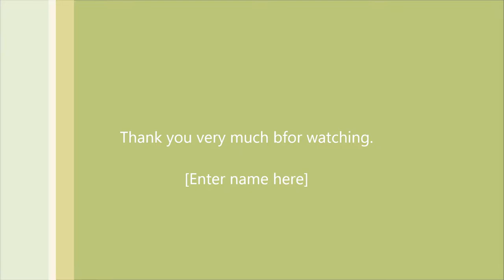VAL:ROAN T DAY 2 | INSANE PRO HIGHGLIHGTS (+ TIPS AND TRICKS GUIDE)